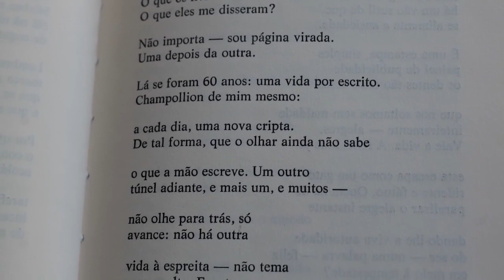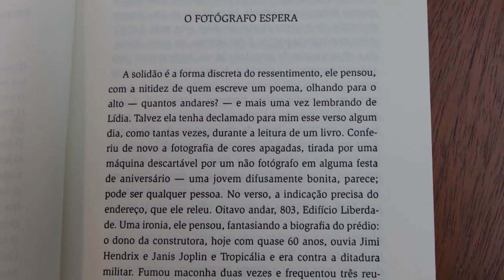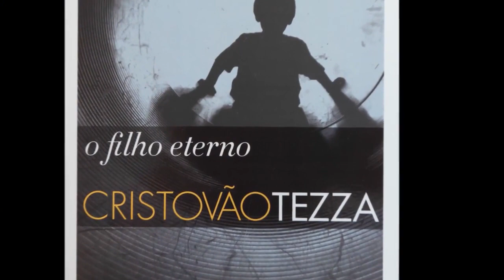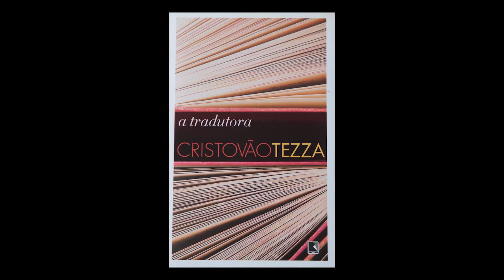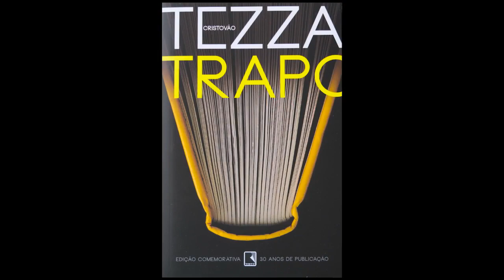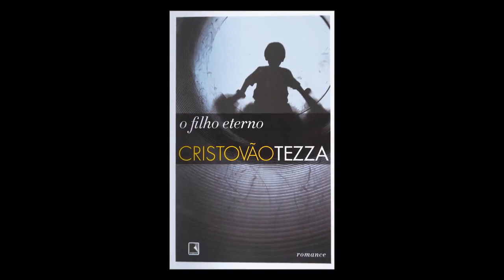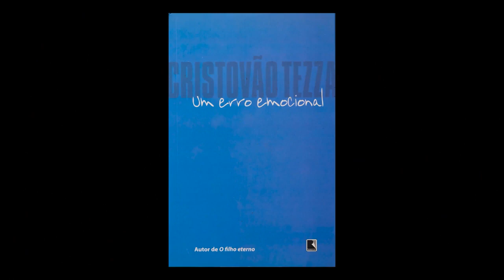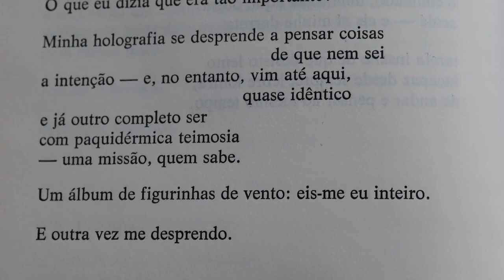Cristovão Tezza em Casa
Vídeo inédito do escritor Cristovão Tezza marca sua participação na FLISM em Casa.

Intro: Marte, de Gérson Werlang
Edição: Cristovão Tezza
Logo da FLISM: Evandro Bertol

Apoio da Pró-Reitoria de Extensão UFSM